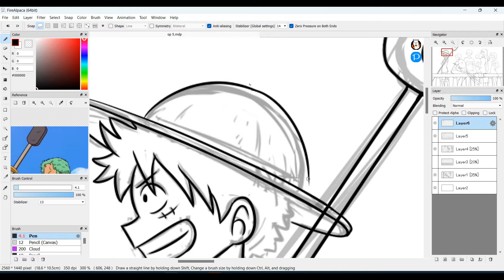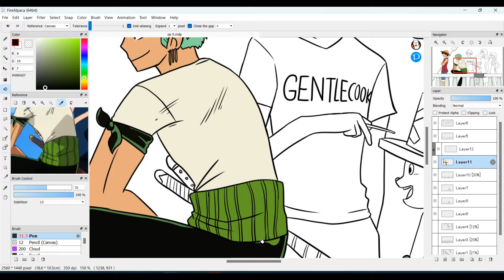Redrawing a One piece OP scene (Kokoro no Chizu) EP 5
No one knew that I had the wrong title from last episode, but its fixed when i was working on this one.

Hope you enjoy and remember to vote!